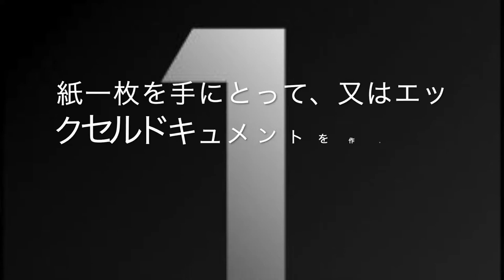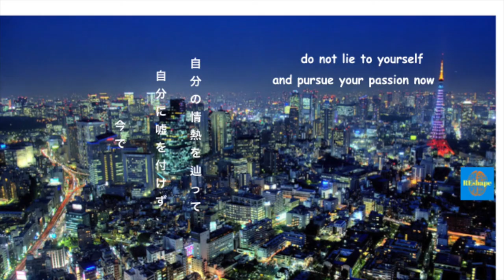[解説動画]自愛を手に入れる方法、内向で対人恐怖症や劣等感に溢れるGEMINI）の貴方向け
この方法は僕は自分に２０年前に問いかけべき質問だ。
テレビゲームをや楽器を弾くのオタクになる前に。
(Gemini)双子座として僕は非常な依存度の高い性格であり、それを対人恐怖症と低い自尊心を組み合わせると、混沌だったと大袈裟ではない。
この組み合わせは結構、闇に溢れた組み合わせだった。
自己啓発の知恵と体験を使って僕はどうやってその闇の２０年から抜け出したのを知りたい？

この動画をエンジョイしてね

貴方を愛し始めないと誰もが貴方を愛せない。

２０年前、それを誰もが言わなかった。

僕は単なる楽器を弾いたり、格闘技したりそして一番時間を粗末したのはテレビゲームをしまくったオタクに過ぎなかった。 🎮

自分の２番目のFPSゲームのコンターストリキのアカウントのゲーミング時間だけは2千７百時間を超えた。

ワールド・オフ・ワールクラフトや他の依存症を抱いたゲームは言うまでもない。

そしてスケボーを滑ったことで尚更、内向的になった。

当初、僕は学校で失敗しまくって自分の人生を憎んだ。

自分から逃避し・・・

そして、自分の自己嫌悪はピークに着いた。

この世の中では誰もが僕を分かりやしないと思ってった。

だから、自分はこのこの世界も必要なかった・・・

但し、１６歳の頃僕は自分のオタク性を日本の文化への浸しに交換した。

日本語の語彙を四六時中で切磋琢磨し日本の番組もさることながら、新聞も読んでた。

車の中で聴いたのは日本の音楽のみ。

アニメを見れずにウィアブーに成り代わった・・・

自分の人生はただの日本に捧げた人生だった。

あの頃から数年が経っている。その間では僕は憧れの東京から強制的にドイツに帰国されて自殺未遂になった時、僕は自己啓発の世界に入って、そこで実践的な自愛を初めて知るようになった。

たったその一つの小さなエクササイズは僕の自尊心を空高くに飛び弾けた。

この三つのステップに沿って従いましょう :

✔️紙一枚を手にとり、又はエクセルのドキュメントを作ろう

✔️ビニューラルビーツか４３２ハーツの音楽をヘッドホーンに流しながら、自分は人生で一番自分に対して自尊心を感じたの出来事を思い返して記そう。

👉 証明証よりも、他人の貴方に対しての真心をもった感謝の気持ちを評価しましょう

✔️このチャレンジを９０日間にコミットし、記した出来事を頭の中で顧みよう。

👉ビニューラルビーツか４３２ハーツの音楽を途中で使ってもより効果的

!!!二日日間連続を忘れるはNG!!!